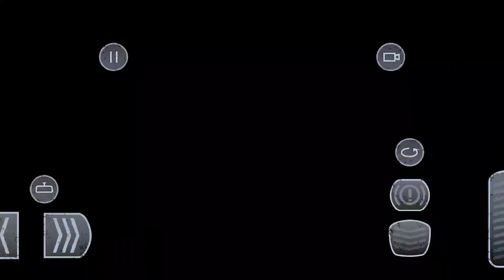Crashing & Racing The New MAD Max Cars | Wreckfest® Mobile Gameplay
Wreckfest Mobile is now available on both Android and iOS. You can download from  Google Playstore and iOS Apple Appstore.

Game Mode: Offline
Size     : 5 GB
Device   : One Plus 8T

▬▬▬ Description ▬▬▬..
Burn rubber and shred metal in the ultimate driving playground!

Wreckfest is jam-packed with upgrade and customization options. Whether you are preparing for your next demolition derby with reinforced bumpers, roll cages, side protectors and much more, or setting your car up for a banger race with engine performance parts like air filters, camshafts, fuel systems, etc., Wreckfest is shaping up to be the best combative motorsport game out there...

• Unique Racing Experience – Exhilarating no-rules racing action with defining, once-in-a-lifetime moments that can be achieved only with a true-to-life physics simulation. Witness insane neck-to-neck fighting on high-speed circuits, face total destruction madness on crazy courses with intersections and oncoming traffic, or go for demolition dominance in derby arenas...

• Awesome Cars – Our cars are old, banged up, patched together... They ooze style and character! From old American heavy-hitters to agile Europeans and fun Asians, you won’t find anything like this in other games...

• Meaningful Customization – Change not only the look of your cars but also upgrade their body armor – Reinforce them with heavy iron that protects you from damage, but also adds weight, which impacts the cars handling. Modify your car to make a robust tank or a fragile but lightning-fast rocket, or anything in between!

• Multiplayer – Wreck your friends in local multiplayer and take racing to the limit while chasing for demolition dominance!!

• Challenge modes – Have hilarious fun with crop harvesters, lawn mowers, school buses, three-wheelers and much more!!!

• Career Mode – Battle for championships, earn experience, unlock new upgrades and cars, and become the all-time Wreckfest champion!!